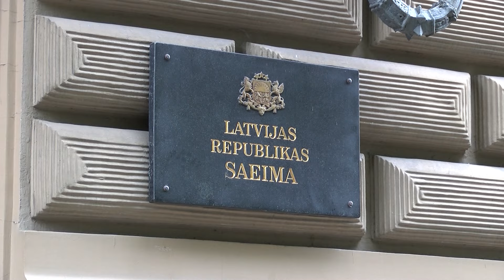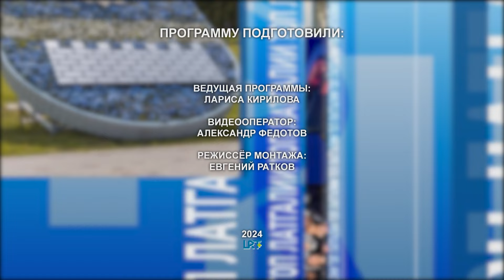"ТОП ЛАТГАЛИИ" - Алексей Мацкевич, депутат Аугшдаугавского краевого самуопарвления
- Мацкевич: “Закрывать школы пока не будем..”
 - “Если бы их дети ходили в сельские  наши школы, то решения Минобразования было бы другим..”
- С таким подходом к образованию учителя продолжат уходить из школы...